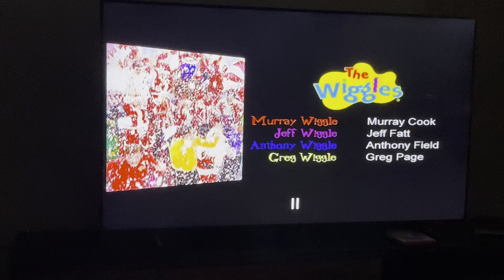Review of The 2004 DVD Closing of The Wiggles Santa’s Rockin’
Following Order:
End Credits
Digital Sports Logo
Outtakes
End Credits
The Wiggles Screen
The Wiggles Wiggly Guitar Promo
DVD Menu
That’s it